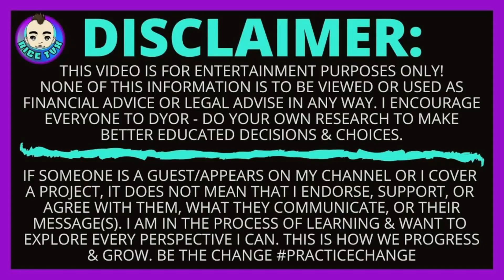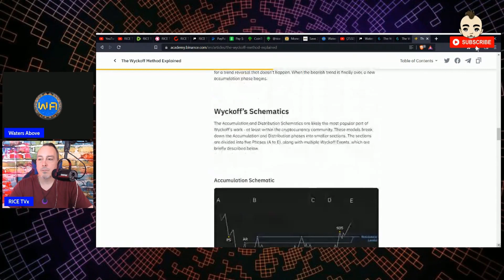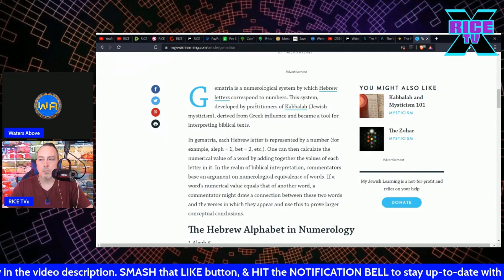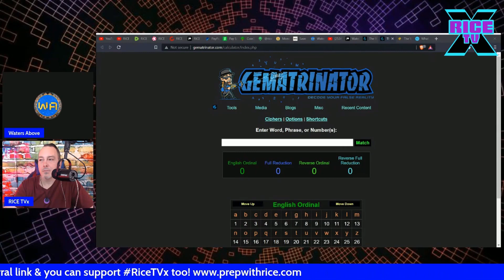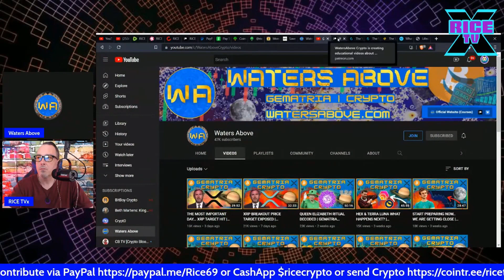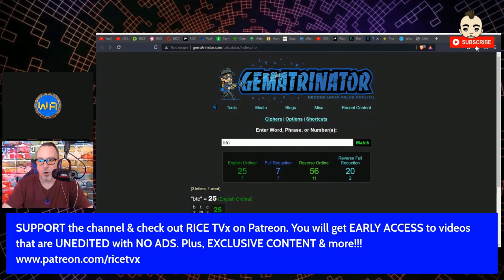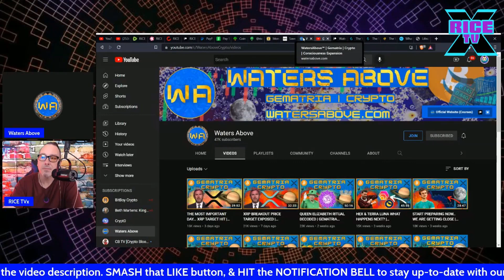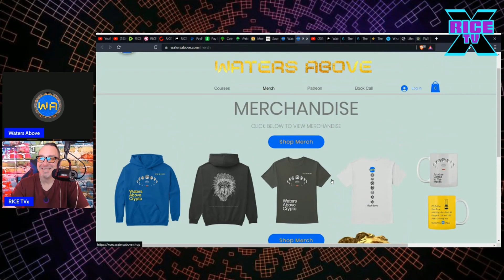Esoteric World Of Crypto w Waters Above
Rice Crypto Show: Esoteric World Of Crypto w Waters Above. On this episode, I am joined by fellow content creator Waters Above. He is also an educator that offers courses that combine the worlds of the esoteric and cryptocurrencies. He focuses on technical analysis combined with gematria, numerology, and astrology. I invited him on to learn more about him, his channel, and how he combines the esoteric with technical analysis. We also discuss Satoshi Nakamoto, Bitcoin, XRP, & more.

To Support and/or Contribute to this channel:
Get a FREE Half Oz of Silver:
Get Special Pricing on Food Kits. Food is FREEDOM! Declare your independence with meals that last up to 25 years. Be your OWN safety net when the peanut butter hits the fan. SAVE $150 on Each 3-Month Emergency Food Kit You Purchase
Rice Approved (BITCOIN & CRYPTO related links for education, buy/sell, trade, & more)